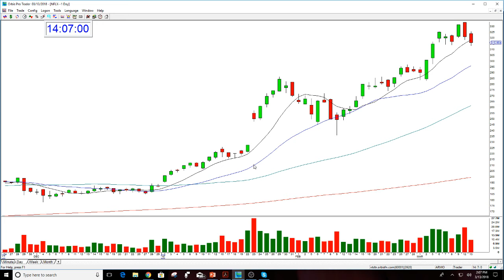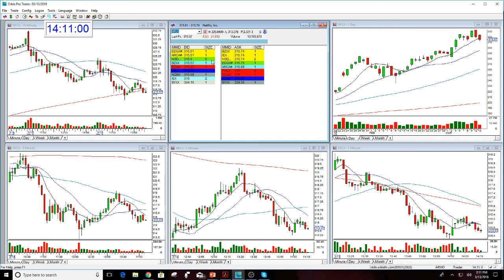Mentoring Session With Options Trader Galahad